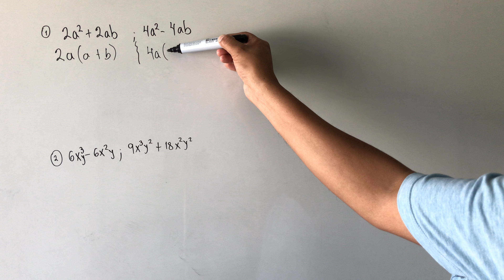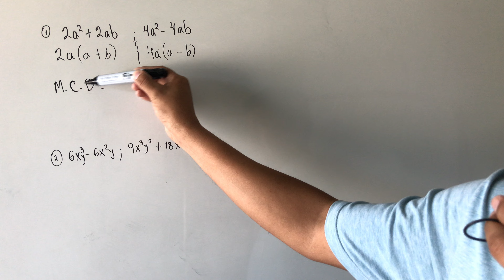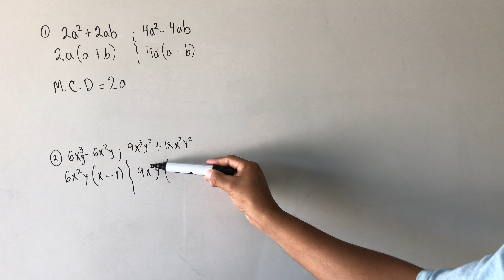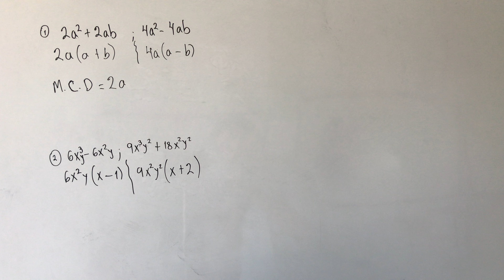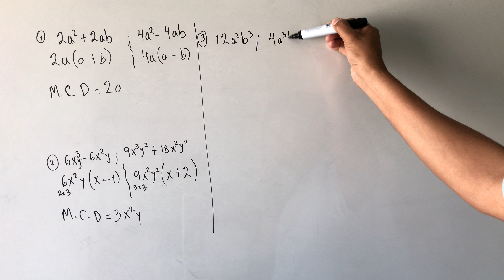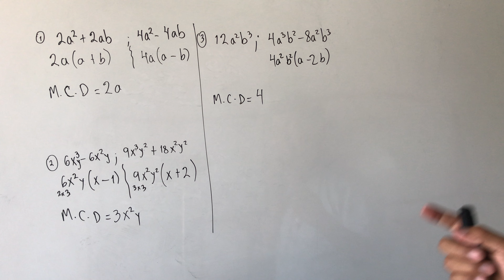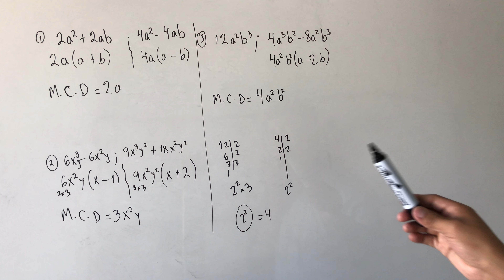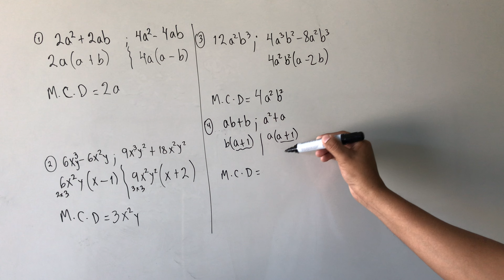MCD DE POLINOMIOS POR FACTORIZACION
MCD Y MCM

FRACCIONES bALGEBRAICAS

H
FACTORIZACION

INECUACIONES

FÍSICA